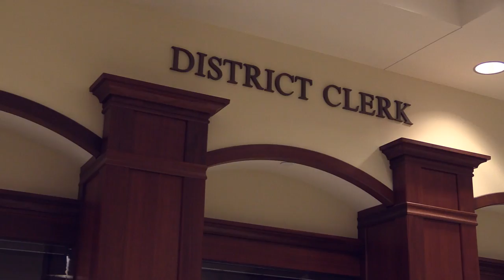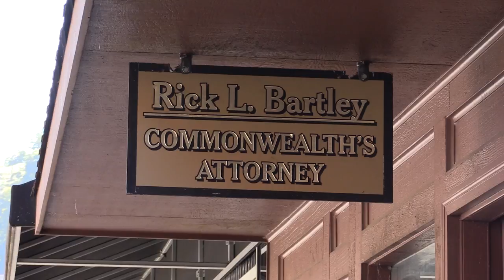Pike man facing fifth DUI charge in five years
A Pike County man is facing a felony charge after he was indicted recently for driving under the influence. EKB News Reporter Chris Anderson has the details.